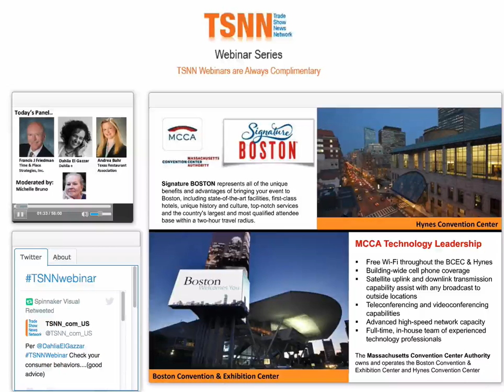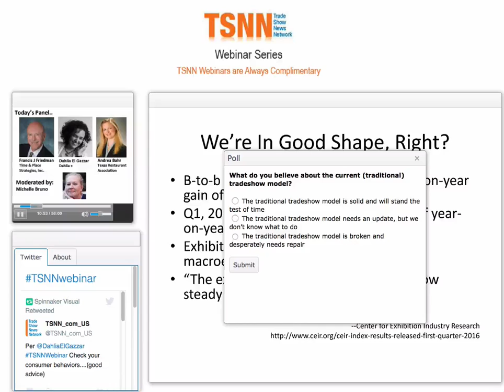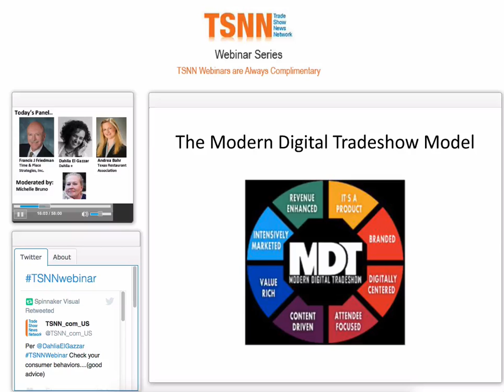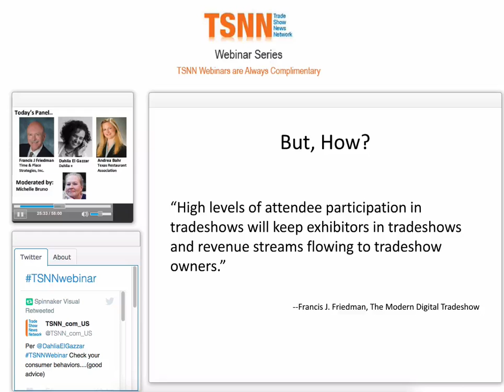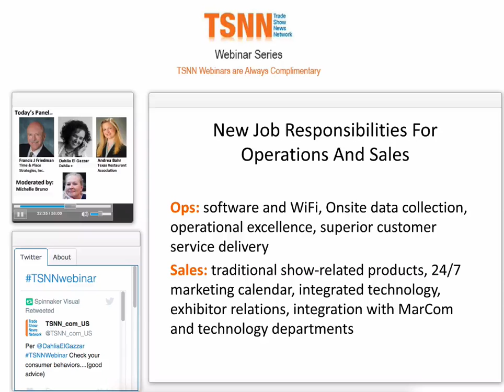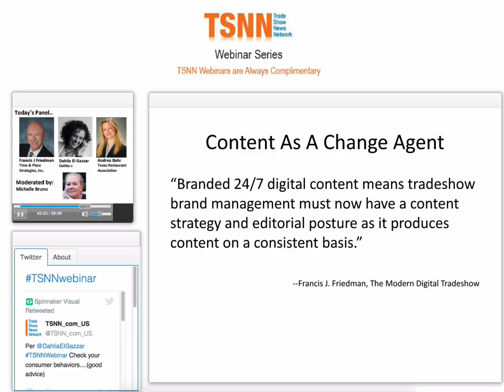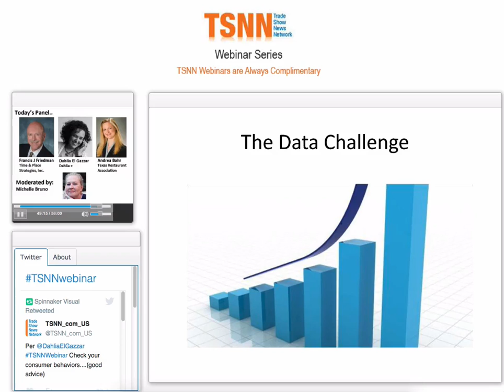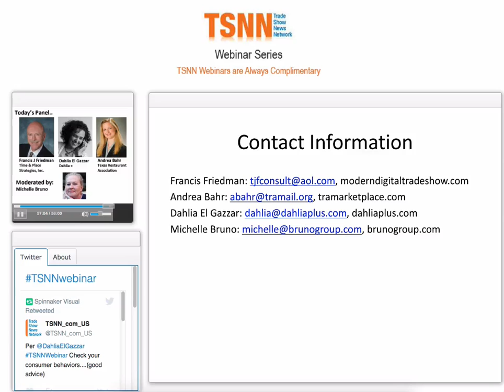The Future of Trade Shows : Technology, Competition and the Customer Experience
Moderator:  Michelle Bruno is a writer, blogger, and technology journalist. She develops content and content strategies for event-industry technology companies at Bruno Group Signature Services. She writes about event innovation at Fork in the Road blog and publishes Event Tech Brief, a weekly newsletter and website on event technology.

Guest Panelists:  Francis J. Friedman is a professional marketer, and branding and business-building expert. He is a recognized futurist in the tradeshow and events industry through his writings, speaking and chairing of a number of industry “future-focused” task forces and committees. He has been a senior tradeshow industry consultant for more than 25 years. His forthcoming book, Future of the Tradeshow Industry, the Modern Digital Tradeshow(MDT), discusses the ongoing digital transformation of the tradeshow model.

Dahlia El Gazzar is a speaker, educator, consultant, and marketer who is laser focused on event technology. As the Brand Visionnaire, Idea Ingiteur and Netweaver at Dahlia +, she develops marketing strategies for event-technology providers and startups, and speaks to audiences on how to integrate the latest technology tools into the event planning process. She has developed interactive training on iPads and mobile apps and provides assistance on a range of technologies at her very popular in-event TECH bars.

Andrea Bahr, CEM is vice president of exposition and events at the Texas Restaurant Association. She has extensive experience in social media, digital marketing, event-technology applications and systems, content management, project management and public speaking. She has held positions at dmg events USA, the Society of Petroleum Engineers and SPE’s Offshore Technology Conference, and the Texas Association of Appraisal Districts. She specializes in researching and recommending cutting-edge technology, including floor plan management, mobile apps, registration platforms, networking, and lead retrieval, to improve the event experience for attendees, staff, exhibitors, and sponsors. She is active in a number of industry organizations, where she leads efforts in education and mentorship.

Description

The digitization of events, as well as the proliferation of platforms, applications, and devices designed to “retool” traditional trade shows, is proceeding much more quickly than many are prepared for. In his forthcoming book, Future of the Tradeshow Industry, the Modern Digital Tradeshow (MDT), Francis Friedman dives deep into digital transformation, increasing competition from online marketing channels and private corporate events, and the need to redouble efforts on improving the customer experience. In this TSNN Webinar, moderator Michelle Bruno will lead a discussion with Friedman and two experts, Andrea Bahr, vice president of exposition and events at the Texas Restaurant Association, and Dahlia El Gazzar, speaker, trainer, consultant, and event-technology thought leader at Dahlia +.

The panel will address the challenges and opportunities of digital transformation and event technology. Attendees will come away with insight on:

    *What’s happening to the traditional trade show model
    *Technologies that can and will radically change trade shows
    *A roadmap for managing change and addressing challenges
    *Business opportunities, revenue streams, and reset buttons